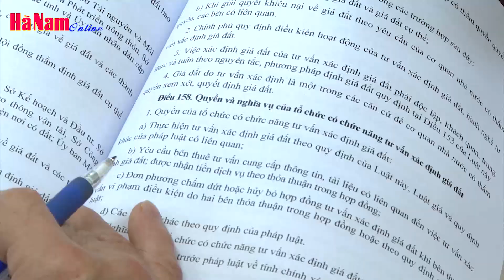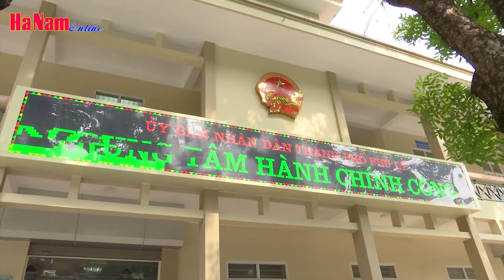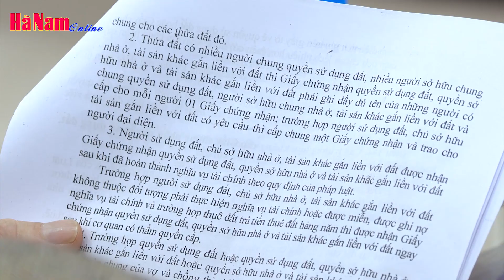Phát huy quyền làm chủ của nhân dân trong xây dựng văn bản luật